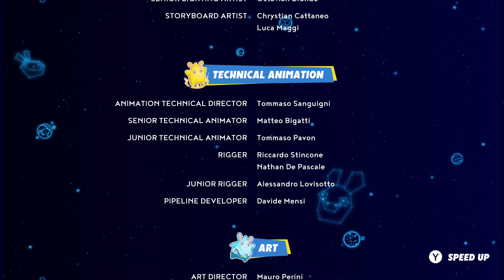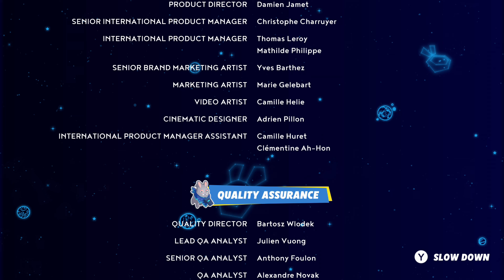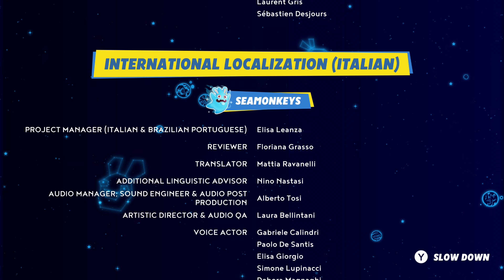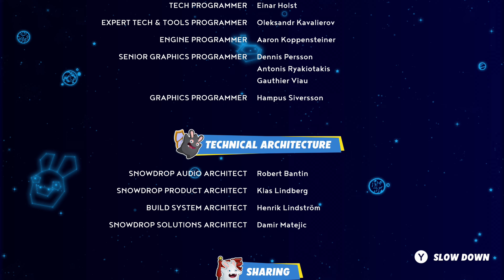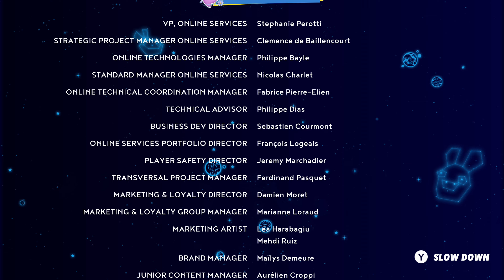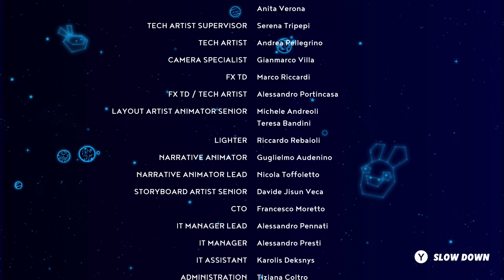Cursa's True Form! The Final Fight for Hope - Mario + Rabbids Sparks of Hope #71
After all of our attacks, Cursa has revealed its true form! With Rosalina free, she joins the heroes in the last phase of this fight to destroy Cursa once and for all!